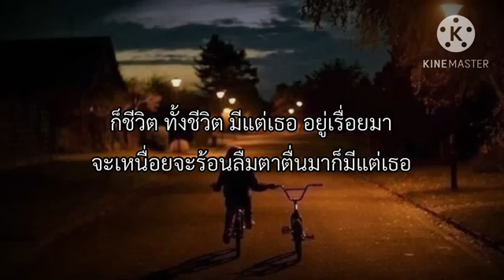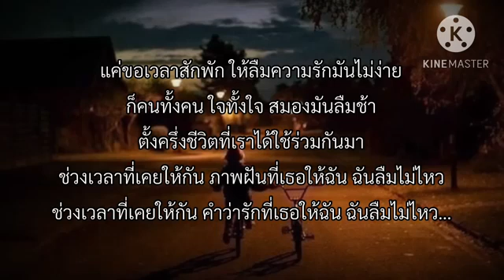ขอเวลาลืม Aun Feeble heart Feat Ouiai เนื้อเพลง🎧🤍